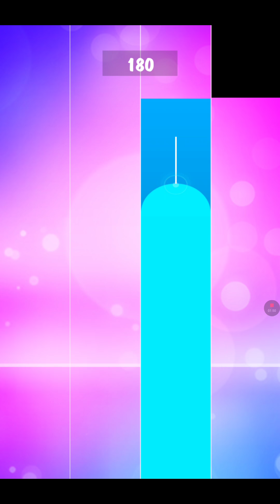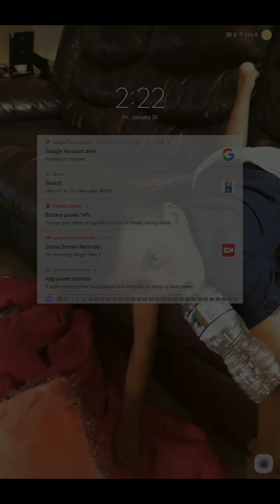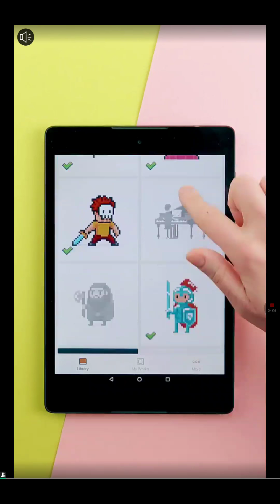I LOVE MUSIC!